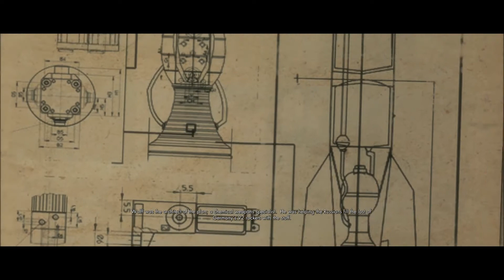Sniper Elite V2 08 Karlshorst Command Post 2 of 3 Sniper Elite Difficulty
Join me as I assault the Karlshort Command Post in Sniper Elite V2. The Russians here are a tougher prospect that the German's we've faced before.